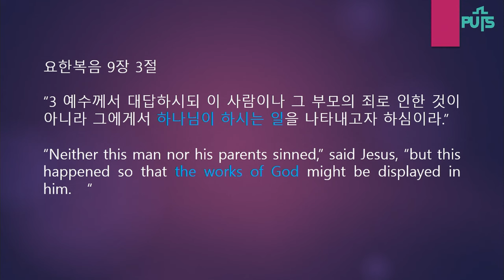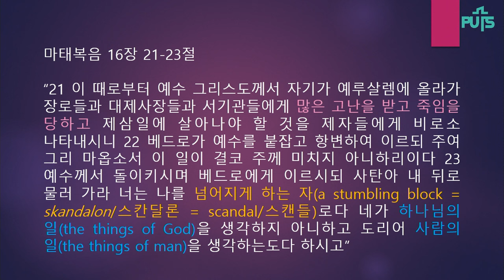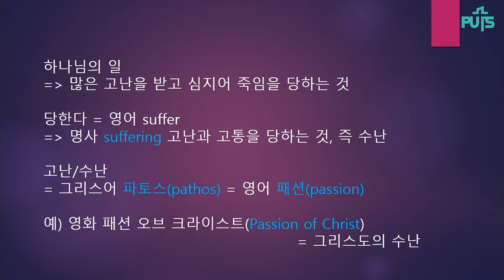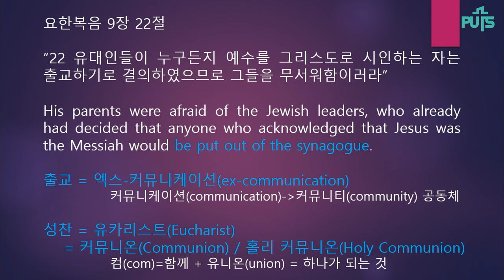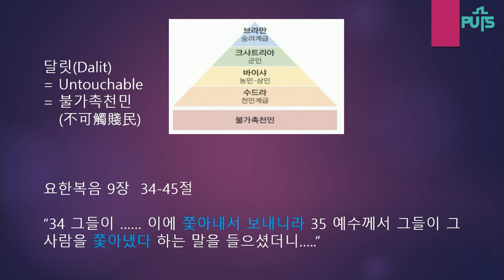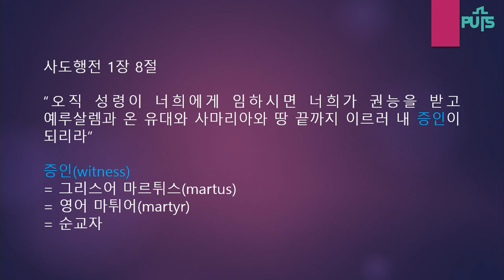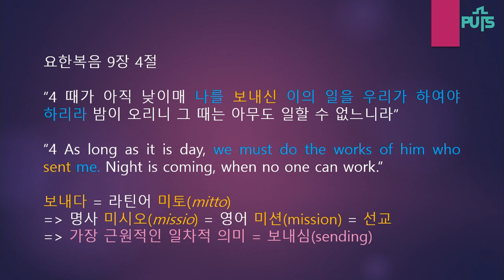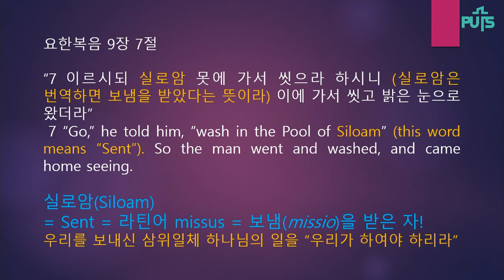[채플] 삼위일체 하나님의 선교 | 장로회신학대학교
제목 : 삼위일체 하나님의 선교

교수 백충현 목사
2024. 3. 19. 채플설교